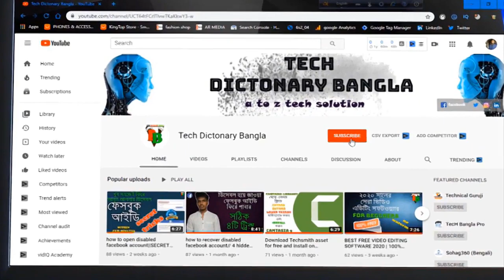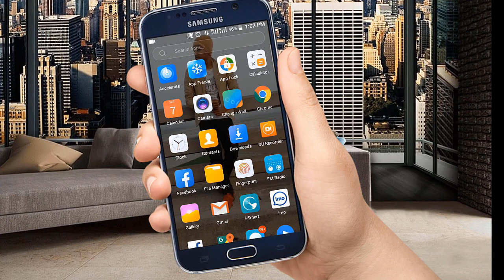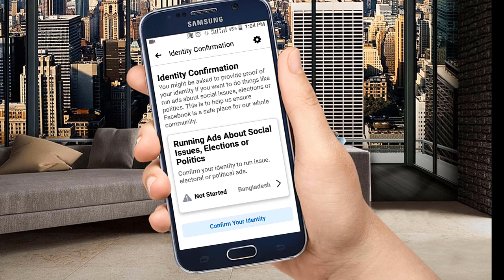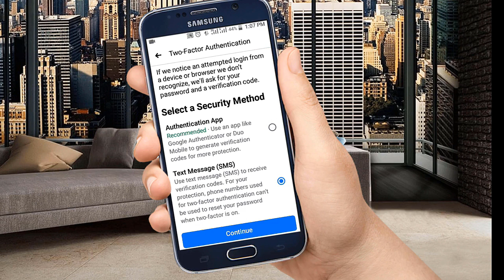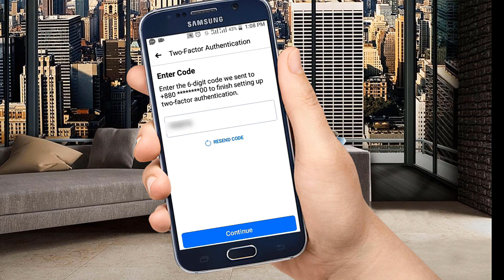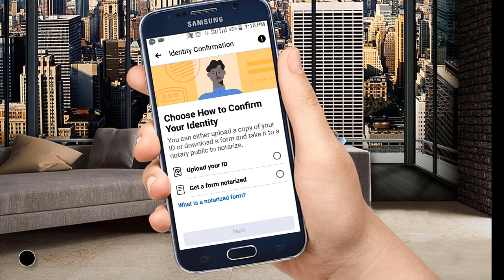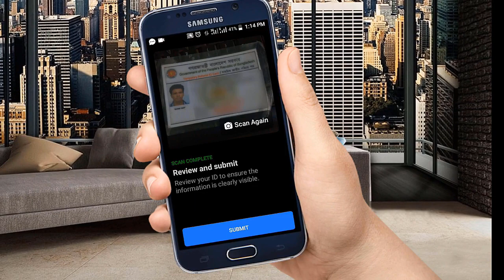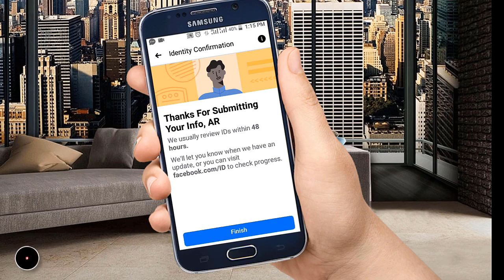সারা জীবনের জন্য ফেসবুক আইডি নিরাপদ রাখুন/ facebook identy verification/ ফেসবুক আইডি আর নস্ট হবে না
hi friends
in this video i will going to show how you can secure your facebook id for life long.in this video i talk about facebook identity verification and show you how you can successfully verify your facebook account..

if you think this video is little bit  helpfull for you

i try to upload tech video regularly
for your any tech porbllem solution's

related tags.

tech dictonary bangla,
facebook verification,
facebook id verify 2020,
facebook id verify bangla 2020,
facebook id verification 2020,
facebook profile verification,
how to get verified on facebook 2020,
facebook id verification bangla 2020,
facebook blue badge,
facebook blue badge bangla,
facebook id verify new trick 2020,
facebook id verification blue badge,
facebook verify account,
facebook verified profile bangla,
facebook profile verification badge,
verify facebook account,
ফেসবুক ভেরিফিকেশন,
ফেসবুক ব্লক,ফেসবুক টিপ্স,
ফেসবুক ভেরিফাই,
ফেসবুক প্রোফাইল লক,
ফেসবুক আইডি ভেরিফাই,
ফেইসবুক ব্লু টিক,
ফেসবুক পেইজ ভেরিফাইড,
how to get verified on facebook profile,
how to verify facebook account bangla,
request a blue verification badge facebook bangla,
facebook page verification 2020 bangla,
how to get verified on facebook 2020 bangla,
facebook blue badge verification form bangla,
facebook verification code bangla,
facebook profile verification with blue badge,
facebook profile verification link,
facebook id card verification,
verify facebook profile officially,
how to verify faceb;